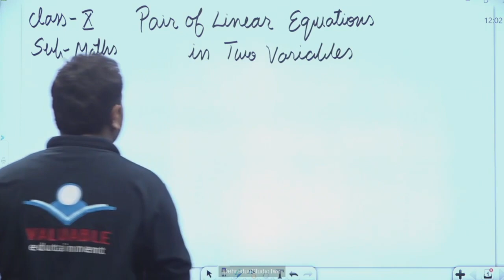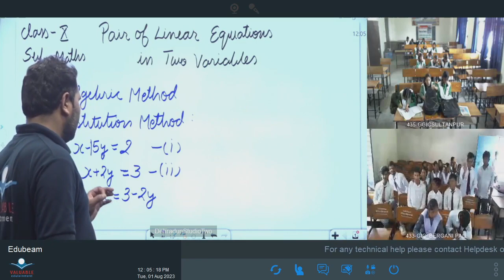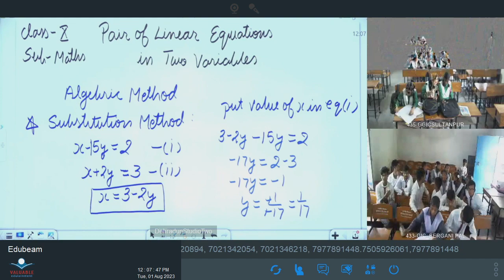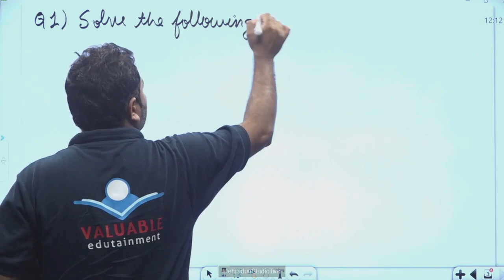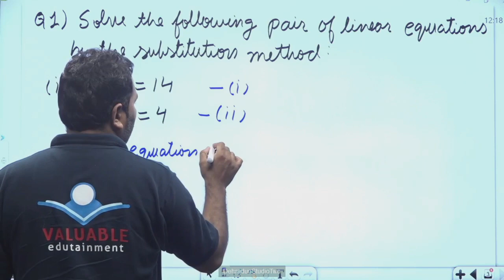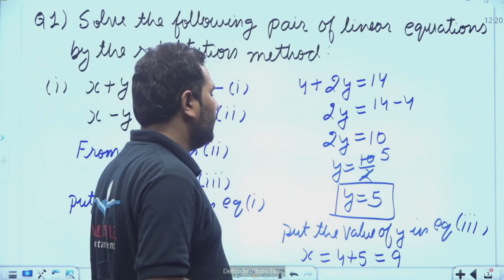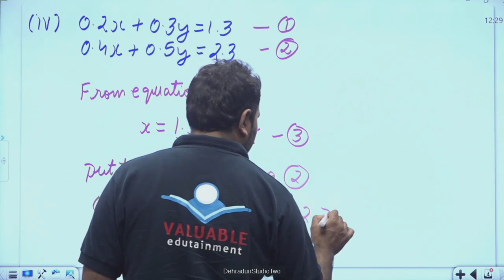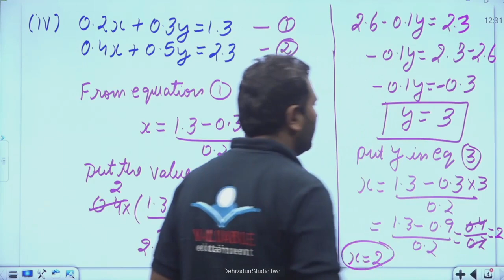कक्षा 10: विषय: गणित, भाग- 51 (01.08.2023)आईसीटी वर्चुअल क्लास रूम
01082023_11.55 To 12.30_Maths_Pair of Linear Equations in Two Variables_Mr.Vikash Dhariwal_X_Part 9